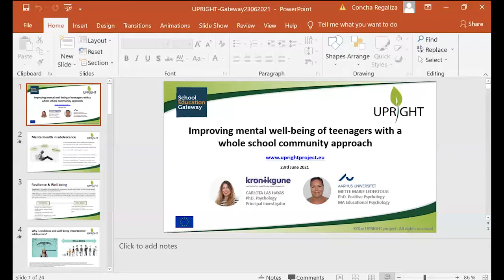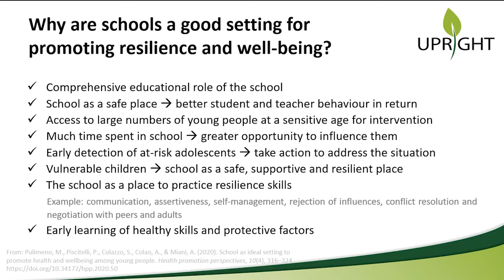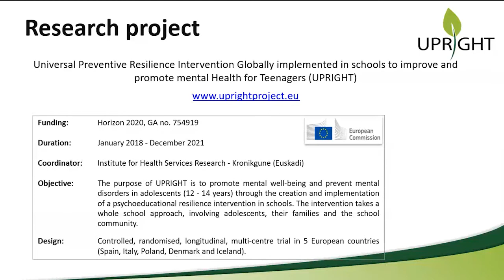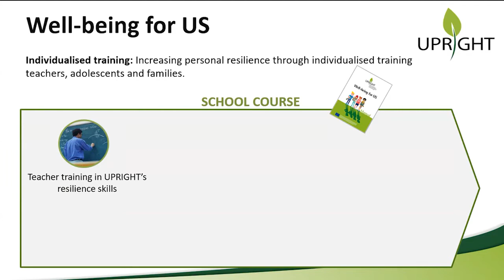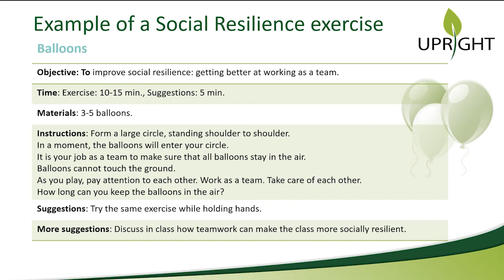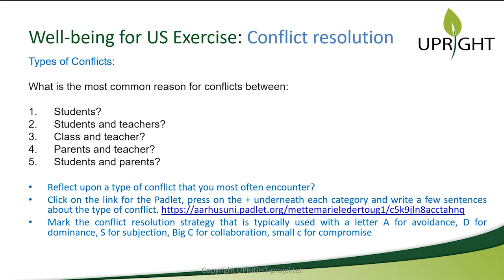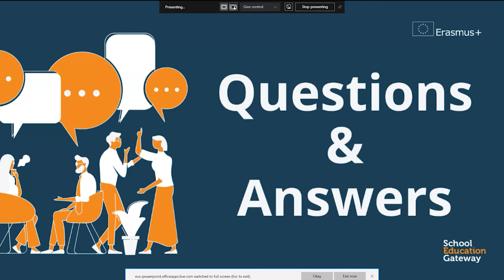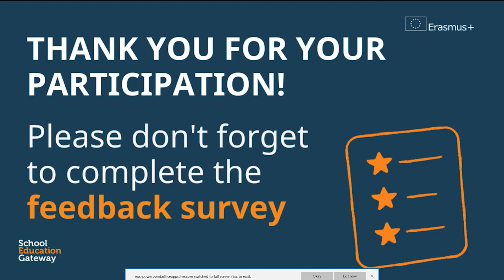Improving mental well-being of teenagers with a whole school community approach - Webinar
The scientific literature shows an increase in the incidence of mental health problems among early adolescents over the past decade. How to promote a culture of mental well-being in the whole school community, based on positive relationships, belonging, inclusion and active participation? In this webinar, you can learn how schools can co-design a resilience model for the benefit of all, through a holistic approach addressing teenagers, families, and education professionals.

Speaker panel:
- Carlota Las Hayas
- Mette Marie Ledertoug